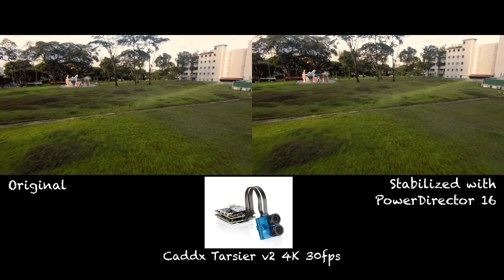🔥Reelsteady Alternative? FPV Stabilization Comparison | DaVinci Resolve vs PowerDirector vs Filmora🔥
Stabilized my fpv clip with different video editing software for my Caddx Tarsier v2.

The video software in this comparison test is:
- DaVinci Resolve 16
- PowerDirector 16
- Filmora 9

To ensure this stabilization test is fair, same crop ratio of 10% are used in all video editing software.

Hope this comparison helps for your Reelsteady Go alternative research.

Follow the life journey of our girls @